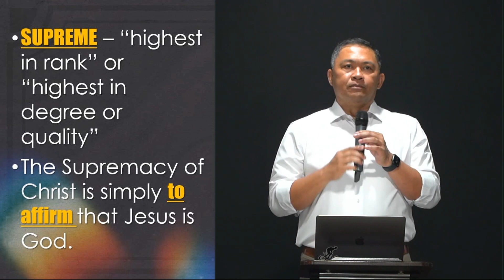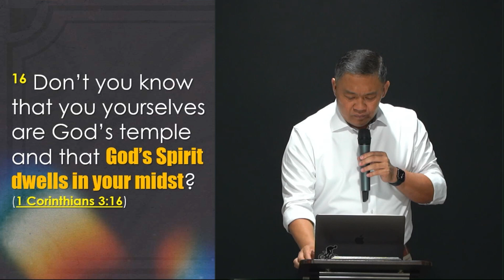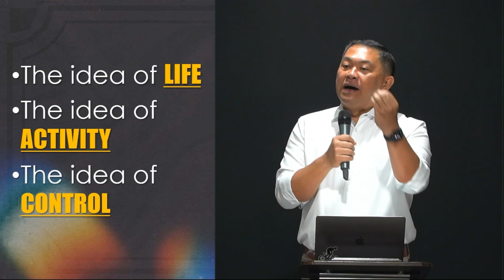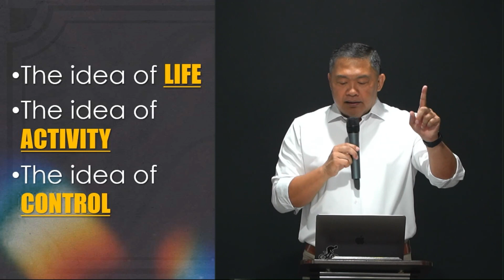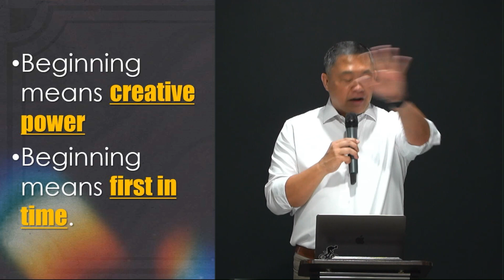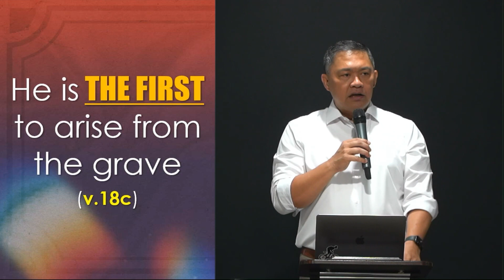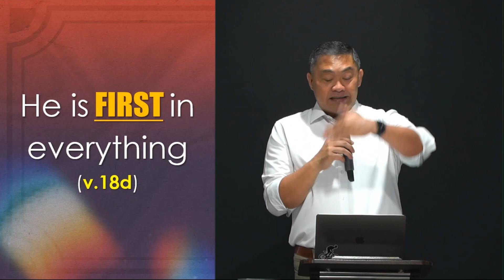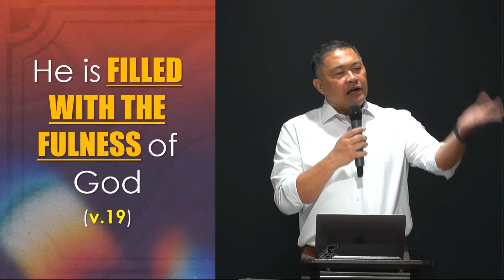Christ the Head of the Church | September 17, 2023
September 2023 Sermon Series:
Theme: The Supremacy of Christ | Continuing Series on the Book of Colossians
Message: Christ the Head of the Church
Text: Col. 1:18-19
by Ptr. Dante Pollescas
Online Worship Service premieres every 8:30am